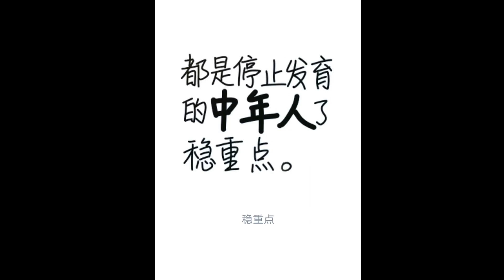记录生活｜辟谷答疑｜亲爱的妈妈们快停止抱怨吧｜2021-5-23